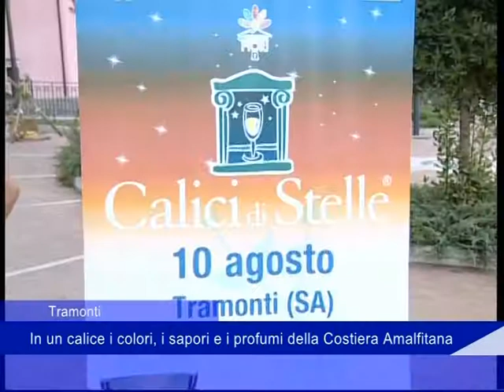Tramonti: in un calice i colori, i sapori e i profumi della Costiera Amalfitana - 31 Luglio 2019